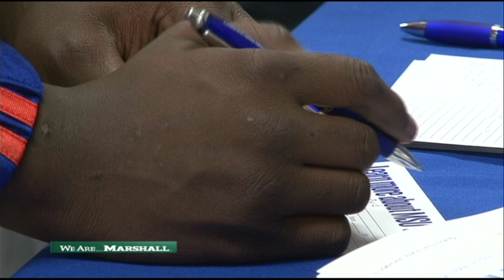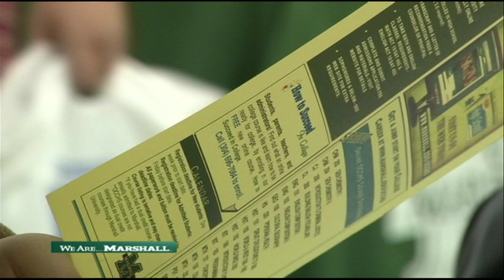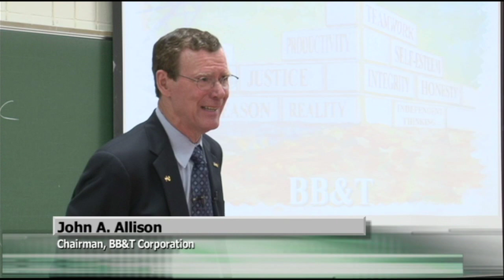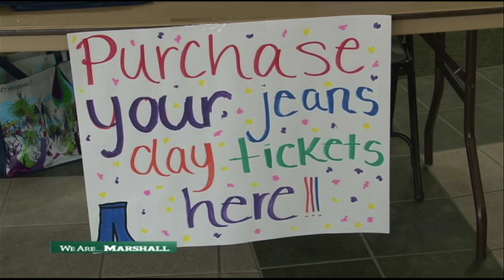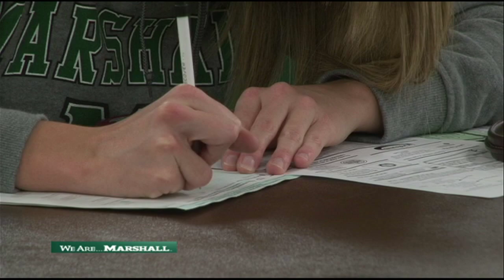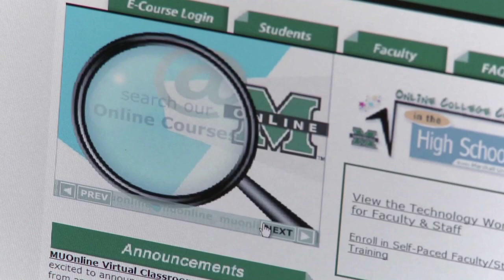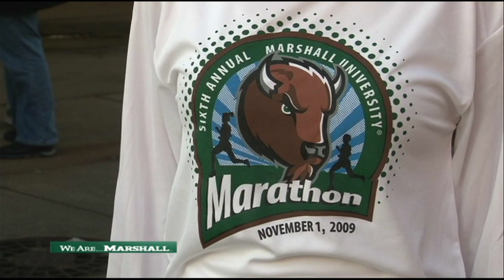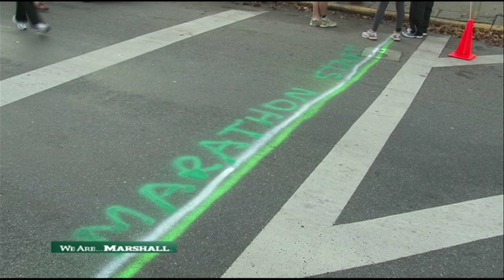"We Are Marshall Today" - Nov. 13, 2009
Topics:
College Fair & Outreach

Guest:
Dr. Tammy Johnson - Director of Admissions
Dr. Rudy Pauley - Associate VP of Outreach 7 Continuing Studies